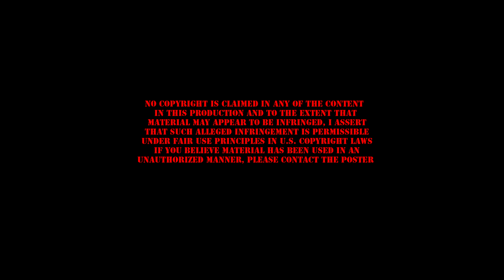Pokemon Cops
Filmed on location with the men and women of the Baltimore PD.
Pokemon cover by Phrenia
Video - Baltimore Police Department
Video - Pokeball by Robert Fikes IV
All the other stuff - C A Malosh